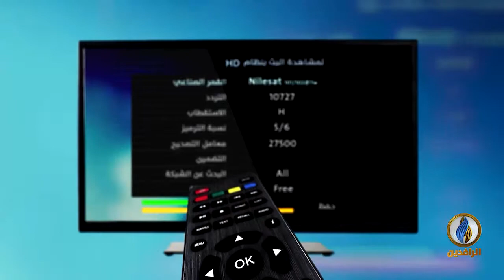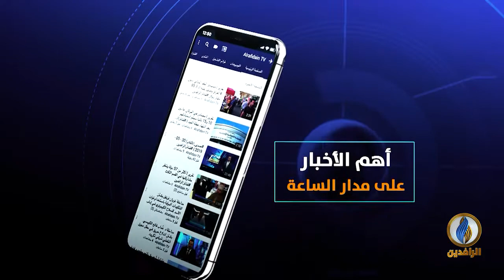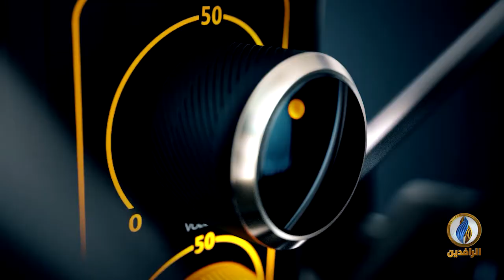صوتكم | كيف يستقبل العراقيون رمضان 2022؟